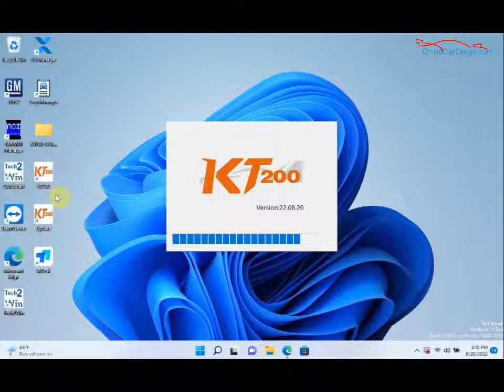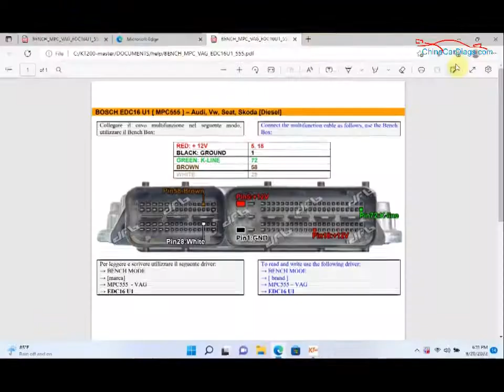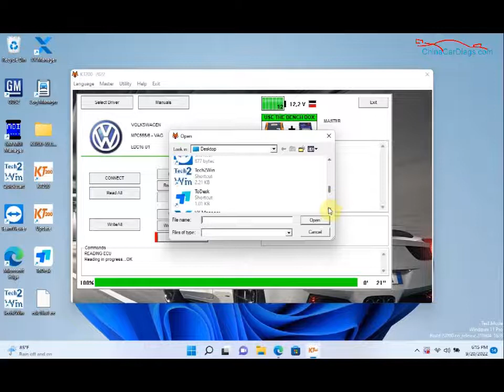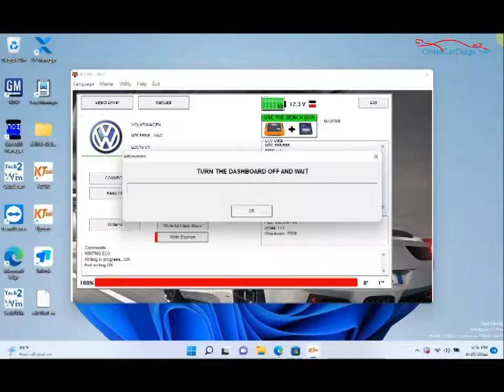How to use kt200 ecu programmer to read and write vw edc16u1 eeprom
KT200 supports reading and writing engine ECU (such as BMW MG1/EDC16U1/MED17.5, etc.), TCU gearbox (DQ250/DQ200/DL382, etc.) data reading and writing, which can be used for ecu cloning and maintenance, and reading ecu flash data can be used for dtc Shielding, dynamic tuning, dpf/egr removal and other functions.
dtc shielding, power adjustment, dpf/egr removal and other functions require ecu flash data to be sent to the factory for payment processing, or customers can find other professional engineers to modify, or buy professional tool software, such as ss386/ss385/ss77-c, etc.

Best regards,
Seven
SKYPE: ChinaCarDiag
WeChat: seven424424